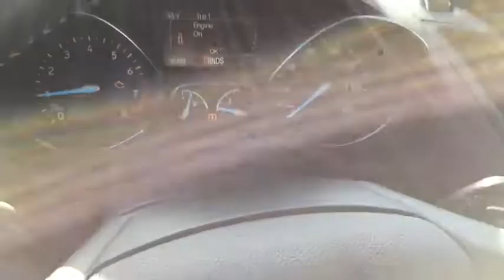2017 Ford Escape Marion, Carbondale, Mt Vernon, Evansville, IL 8319A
Used 2017 Ford Escape available in Marion, Illinois at Jim Hayes Inc. Servicing the Carbondale, Mt Vernon, Evansville, IL area.

Jim Hayes
2130 US-45

All Jim Hayes Inc used cars come with a 30day/3000 mile warranty. Unless noted in the comment section. LOCAL TRADE IN CERTIFIED PRE OWNED. HAS SE SPORT APPEARANCE PACKAGE. CALL OR EMAIL NOW